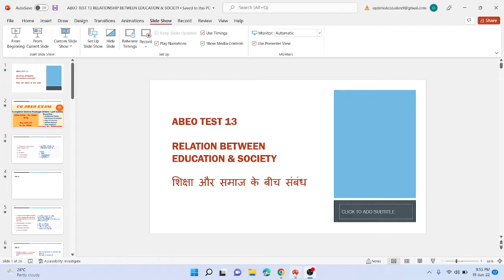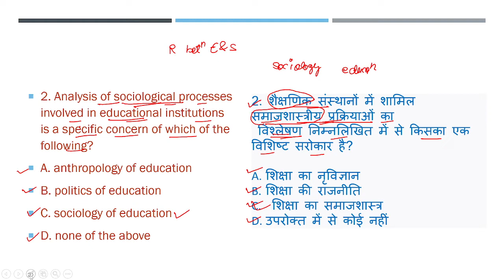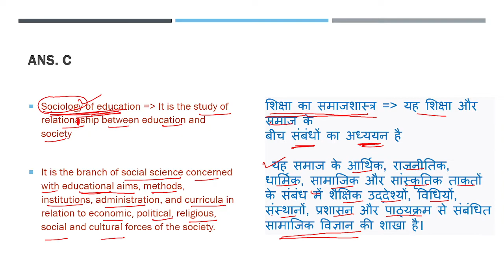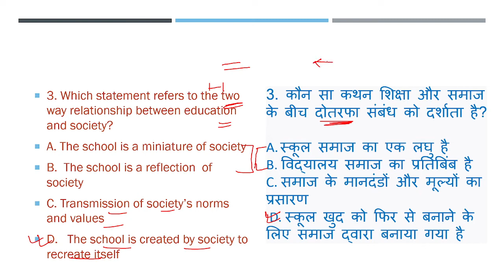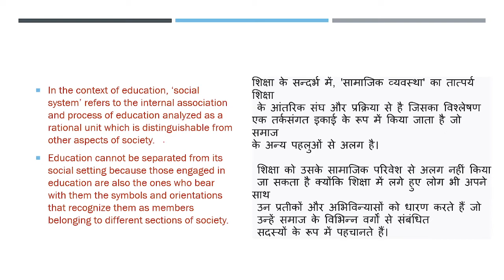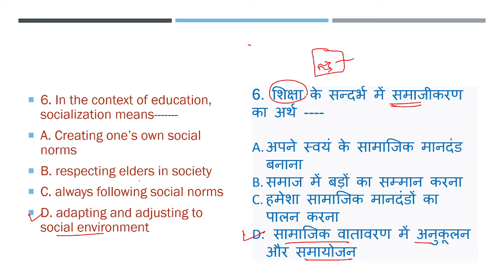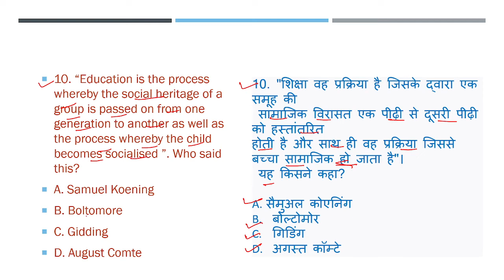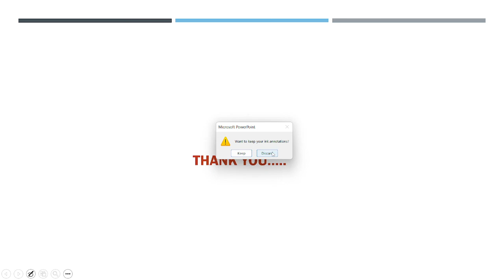CG ABEO EXAM - PAPER 2 | MCQ | TEST 13 - RELATION BETWEEN EDUCATION & SOCIETY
In this video, we have discussed CG ABEO exam - Lecture 34 | Test 13- RELATION BETWEEN EDUCATION & SOCIETY